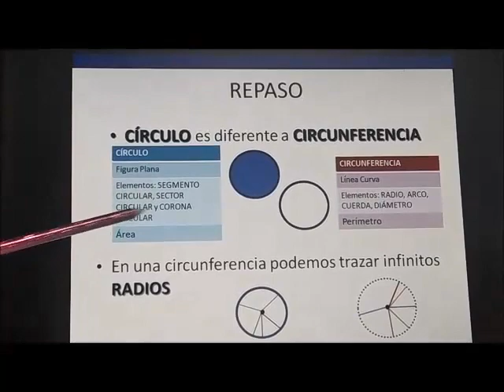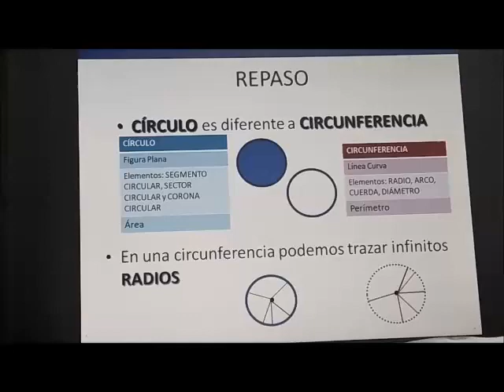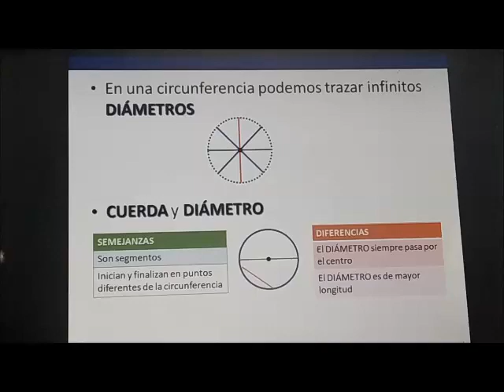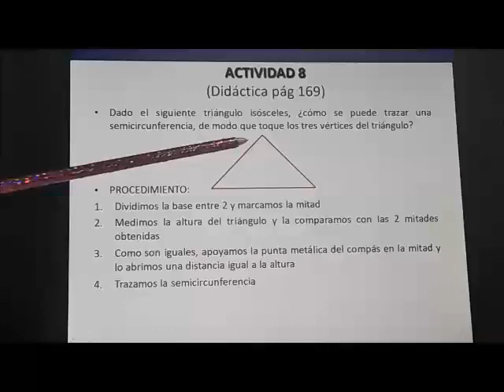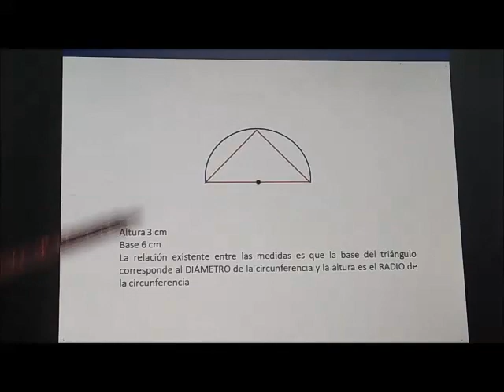Matemáticas. Repaso.Geometría.Círculo y Circunferencia.Lineas circulares.